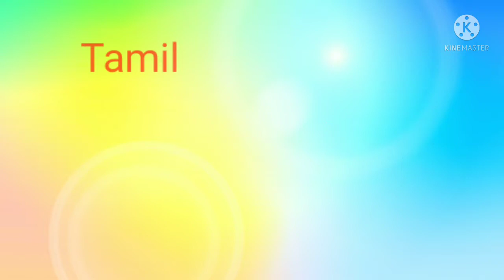Low Budget Furnitures || Whole sale || New Latest Model Furnitures Part 2 ||Work from Home Items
New Latest Model Low Budget Furniture Part 2